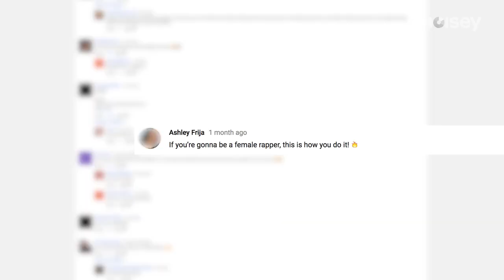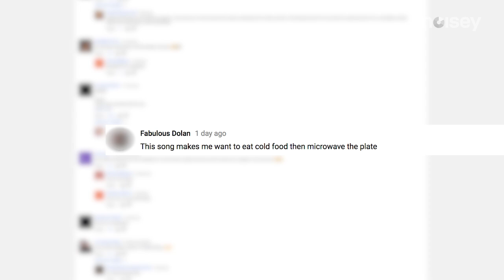Cardi B Responds to Your Comments on Bodak Yellow | The People Vs.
After Wiz Khalifa, Migos and Big Shaq, its Cardi B’s turn to take on her internet trolls in the latest episode of Noisey’s The People VS series.

She discusses deporting Donald Trump to hell or London, how she doesn’t look like Dora The Explorer and ponders what it would be like to die from choking on a dick.

WATCH NEXT: One year on from the success of Noisey Blackpool, we head back to catch up with Soph Aspin, Little T and Afghan Dan in the sleepy seaside town of Blackpool